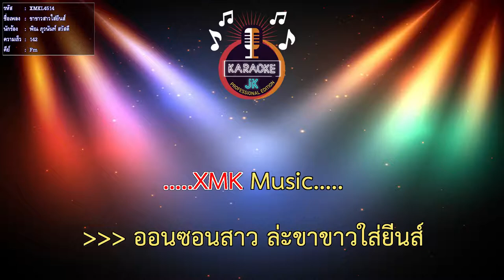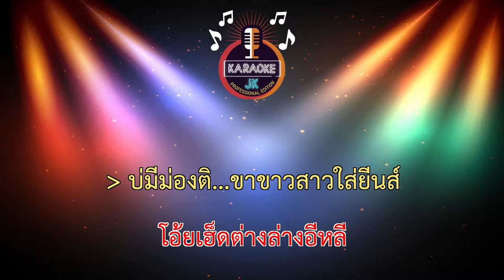ขาขาวสาวใส่ยีนส์ (142-Fm) - พิณ ภูวนันท์ สวัสดี 【 Cover By คาราโอเกะดนตรีสด 】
เพลง : ขาขาวสาวใส่ยีนส์
ศิลปิน : พิณ ภูวนันท์‏ สวัสดี
เรียบเรียงดนตรี : สวัสดิ์ สารคาม
คำร้อง/ทำนอง : ปรีชา ขันทะวัต